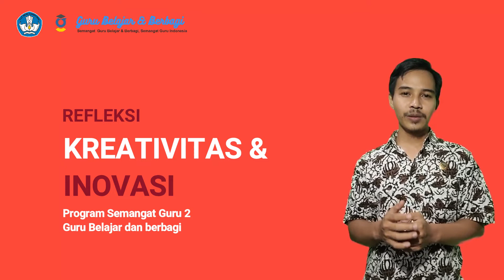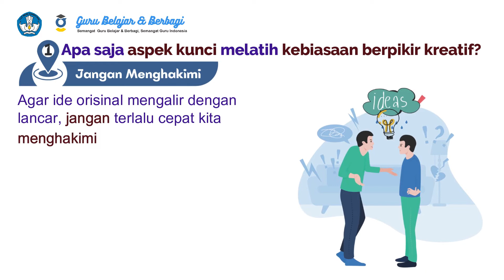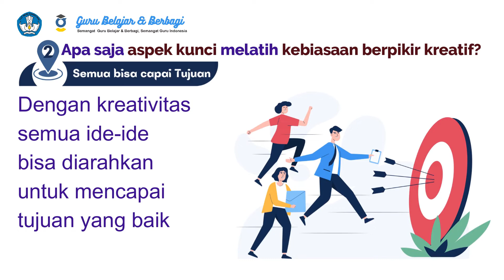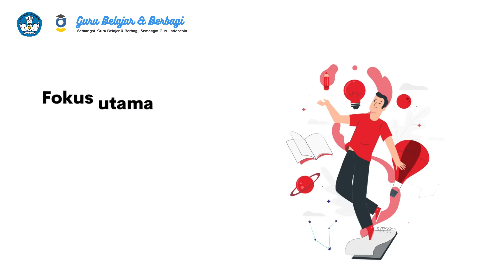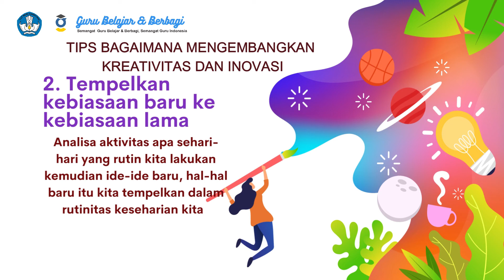Refleksi Kreativitas dan Inovasi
Hidup di zaman digital native saat ini, kita memerlukan kreativitas dan inovasi untuk bisa survive dengan kehidupan saat ini.

nah apa itu kreativitas dan inovasi?
bagaimana penerapannya?
yuuk pelajari bersama